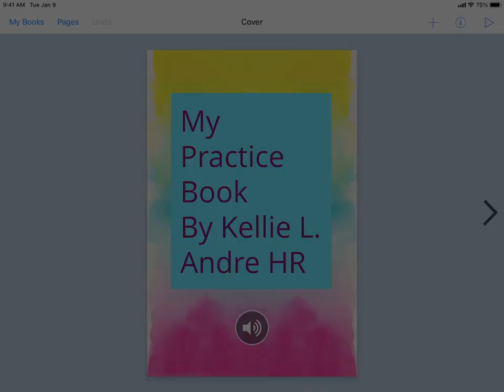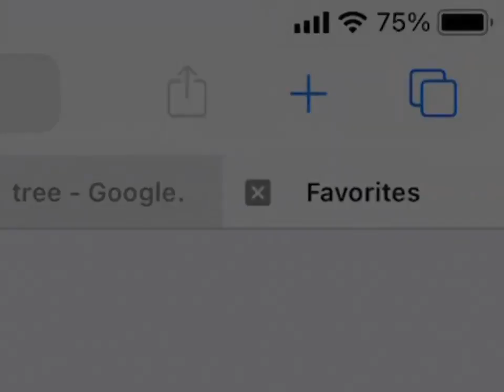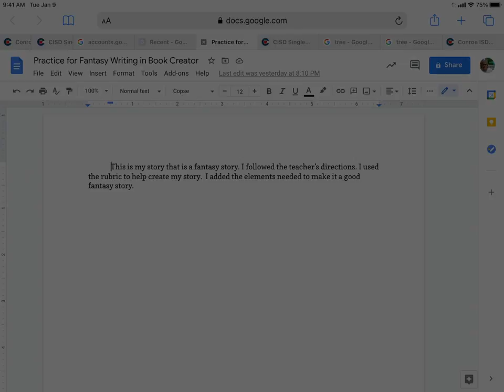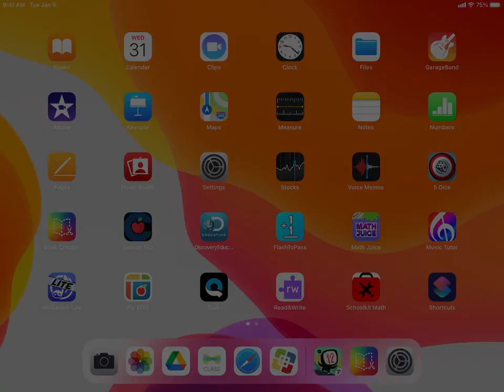Signing Out of All Your Accounts on the iPad Step 7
The purpose of this video is to show how to close Book Creator and the easiest way to sign out of your Google Drive account on an iPad.  This is the last video in the series showing how to create an audio book using the iPad app called Book Creator.